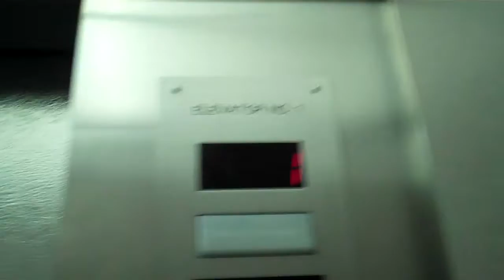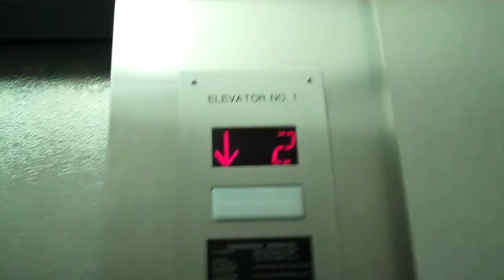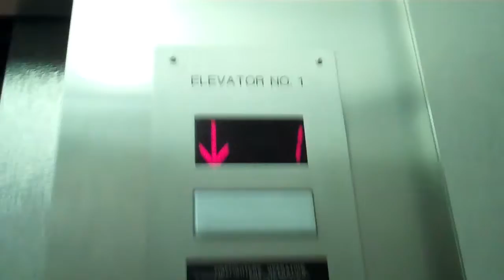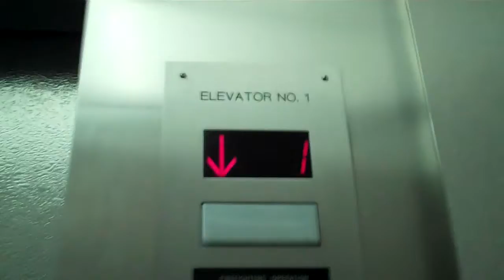Haughton Traction Elevators at the Santa Cruz County Goverment Center in Santa Cruz, CA Retake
This is my first elevator video filmed with my new Flip Video MinoHD camera!
This building has been flooded. I am not aware of these elevators being damaged.
This video was filmed on October 5. 2010.